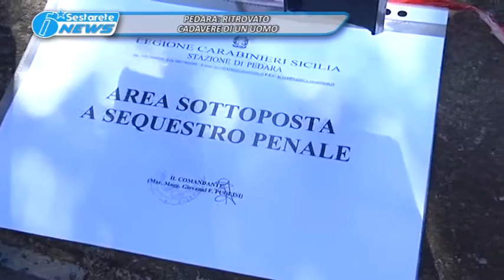TG LA SESTA PEDARA, RITROVATO CADAVERE DI UN UOMO 06 10 2017